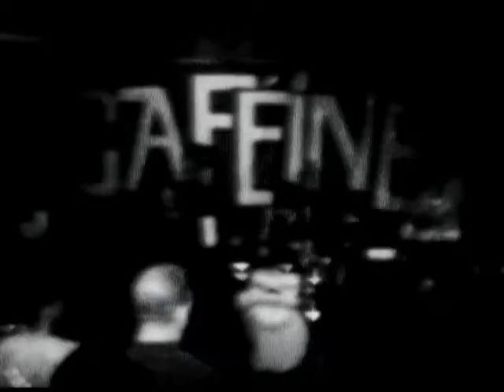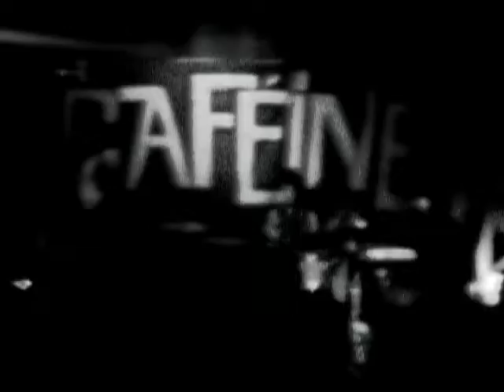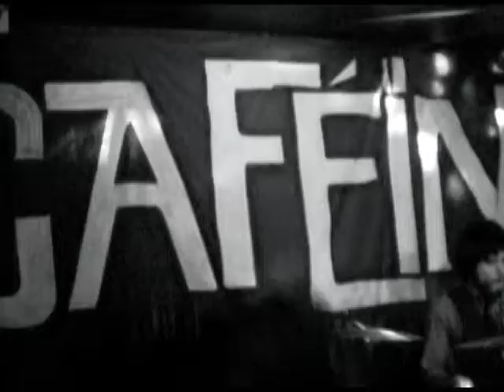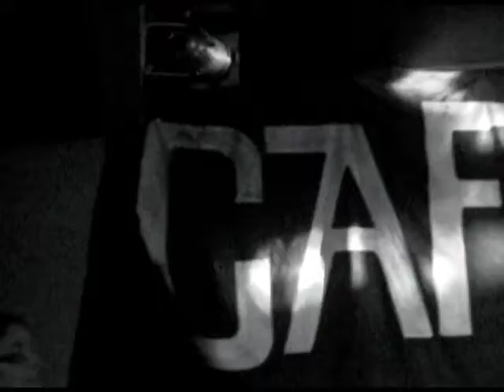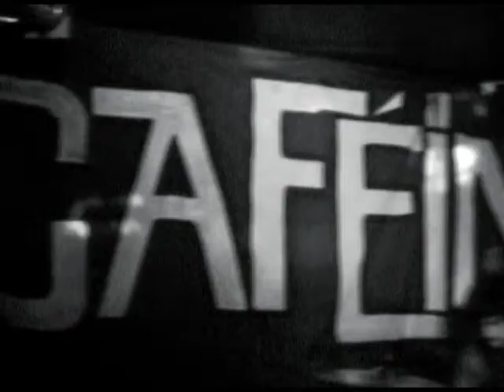Xavier Caféïne live à L'Azile de Joliette - 28 avril 2007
Captation live du show de caféïne au bal l'Azile de Joliette le 28 avril 2007.

Réalisation / Montage :
Guyaume Robitaille

Caméras :
Olivier Grégoire
Guyaume Robitaille

Une production du Pirate du Rock.